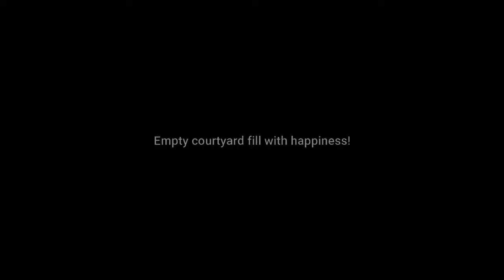My Video4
Doe Gu Khil Guest House Bomdila, kids enjoyed playing in the courtyard.